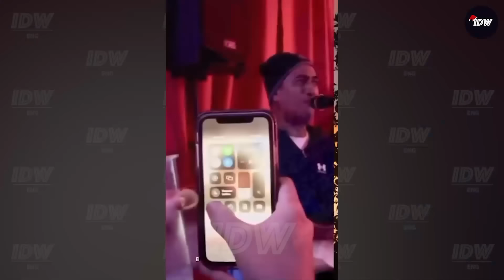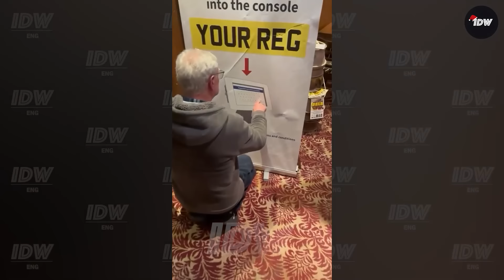TOTAL IDIOTS AT WORK #272 | Fails of the week | Instant regret compilation 2024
Welcome to an uproarious exploration of the workplace, where total idiots at work turn ordinary tasks into extraordinary blunders. Enjoy these lively scenes that redefine what a bad day at work can be, turning every mishap into a moment of hilarity.

This compilation is brimming with funny fails and unforgettable moments of instant regrets. It's tailor-made for a relaxing weekend watch on TV with your family, transforming simple workplace errors into a showcase of laughter and fun. Witness how total idiots at work turn the mundane into magic.

So, gather your loved ones, settle in, and get ready to laugh like never before. Let's start this comedic journey together. Ready, set, let’s go!

01:35 idiots at work
15:07 instant regret fails
25:48 fails compilation
37:04 total idiots at work